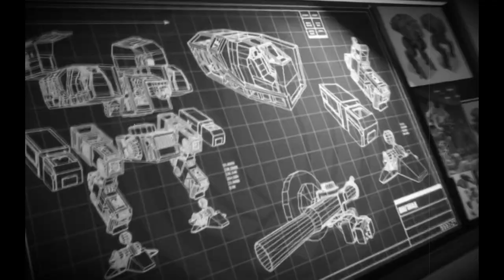Поздравление сообщество IGMS С новым годом!!! И Его Друзей !!!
Поздравляем с наступающим новым годом !
И это не оригинальное поздравление от Администрации сообщество IGMS , Для вас друзья !!!